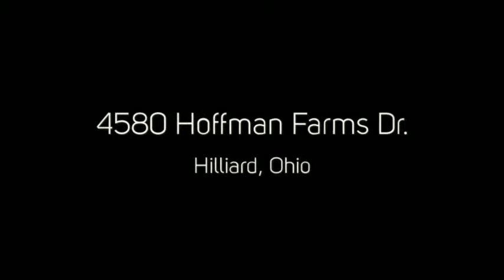4580 Hoffman Farms Drive, Hilliard, Ohio